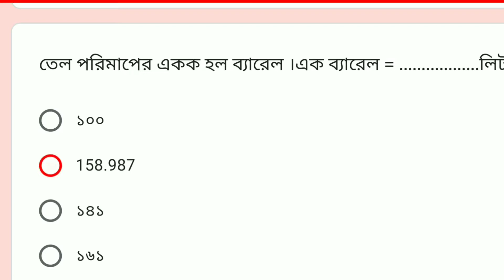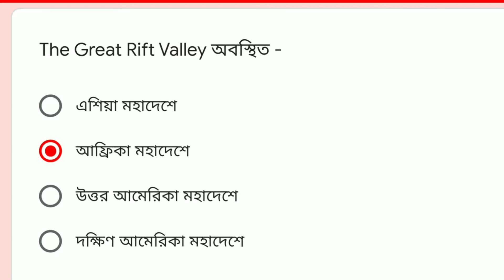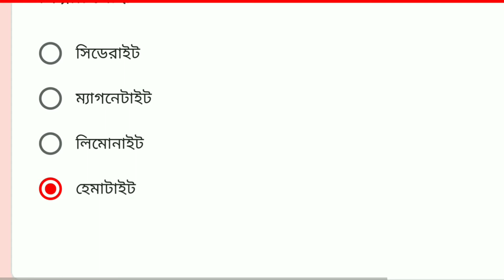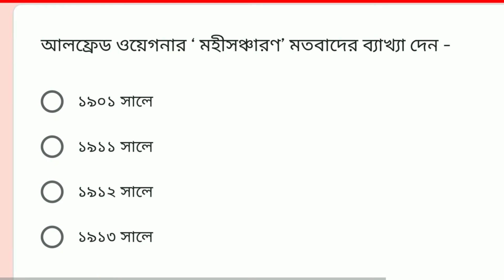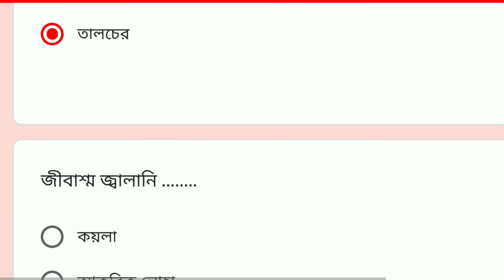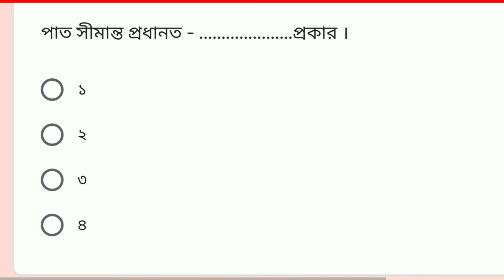Class 9 Geography Chapter 4 & 7 in Bengali